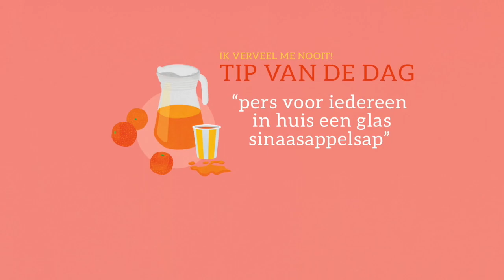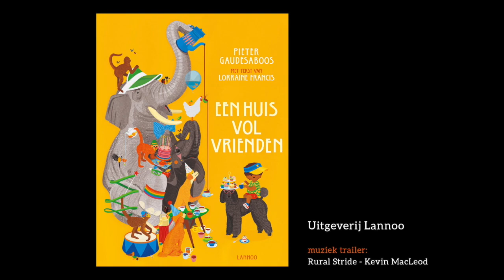Pieter Gaudesaboos - Anti-verveeltip 2: sinaasappelsap persen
Pieter Gaudesaboos geeft tips om de verveling tegen te gaan, aan de hand van zijn illustraties.